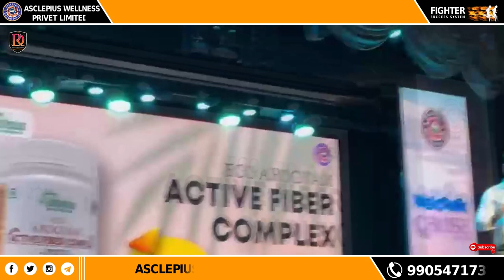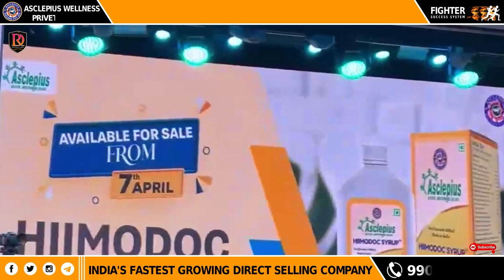Cordelia Cruises में पहली बार लॉन्च हुआ AWPL के नया 5 प्रोडक्ट l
awpl new product
awpl documentry,
awpl documentary,
awpl documentary 2023,
awpl documentary 2020,
awpl documentary 2021,
amit dubey awpl documentary,
jitendra maurya awpl documentary,
anuj sharma awpl documentary,
shiv kumar awpl documentary,
nasib khan awpl documentary,
vikas kumar awpl documentary,
vinod soni awpl documentary,
krishan balwada awpl documentary,
a w p l documentary,
awpl company documentary,
awpl black diamond celebration,
dilip chaubey awpl documentary,
awpl diamond documentary,
awpl deepak kumar documentary,
amit dubey awpl documentary live,
awpl interview,
awpl avinash gupta documentary,
awpl gyanendra sharma documentary,
sn gupta awpl documentary,
john bogle biography,
awpl ka documentary,
awpl film kaise kare,
awpl ka film,
awpl krishna kumar documentary,
awpl vikas kumar documentary,
sanjeev kumar awpl documentary,
awpl leader documentary,
awpl new documentary,
awpl me film kaise kare,
awpl mahipal singh documentary,
mahipal sir awpl documentary,
surya mishra awpl documentary,
awadhesh narayan awpl documentary,
documentary of awpl,
awpl film pdf,
ramveer sir awpl documentary,
awpl anuj sharma documentary,
sunil yadav awpl documentary,
awpl 7 sal documentary,
vikas yadav documentary awpl,
awpl profile,
awpl video,
awpl 7 years documentary,
zero biography,
awpl 7th anniversary documentary
sanjeev kumar awpl,
sanjeev kumar awpl speech,
sanjeev kumar awpl entry,
sanjeev kumar awpl army,
sanjeev kumar awpl closing,
sanjeev kumar awpl house,
sanjeev kumar awpl motivation,
sanjeev kumar awpl biography in hindi,
sanjeev kumar awpl interview,
sanjeev kumar awpl fim,
sanjeev kumar awpl car collection,
awpl company sanjeev kumar,
sanjeev kumar ceo awpl,
chat with surender vats sanjeev kumar awpl,
awpl kya karna chahiye mr sanjeev kumar,
dr sanjeev kumar awpl,
awpl doctor sanjeev kumar,
awpl md sanjeev kumar entry,
film sanjeev kumar awpl,
awpl mr sanjeev kumar,
awpl plan in hindi sanjeev kumar,
awpl md sanjeev kumar interview,
sanjeev kumar awpl jaisalmer,
sanjeev kumar awpl live today,
sanjeev kumar awpl lifestyle,
sanjeev kumar awpl live,
awpl md sanjeev kumar speech,
sanjeev kumar md awpl,
mr sanjeev kumar awpl,
sanjeev kumar awpl new video,
awpl product result sanjeev kumar,
awpl product sanjeev kumar,
awpl speech sanjeev kumar,
md sanjeev kumar awpl,
sanjeev kumar awpl result,
sanjeev kumar awpl status,
sanjeev kumar awpl short video,
sanjeev kumar awpl speech status,
sanjeev kumar sir awpl,
awpl sanjeev kumar video,
sanjeev kumar awpl 2023,
sanjeev kumar asclepius wellness